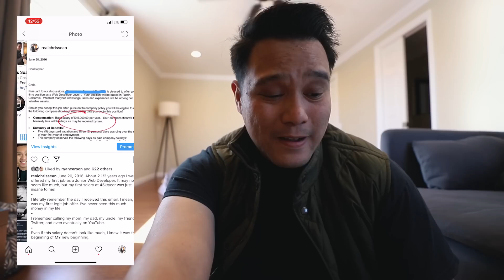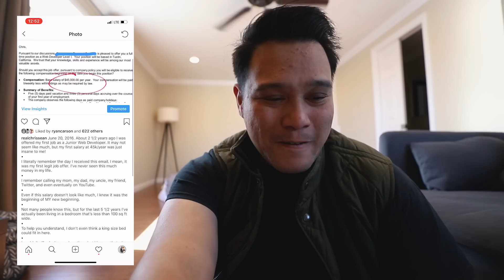My Junior Web Developer Salary - Revealed